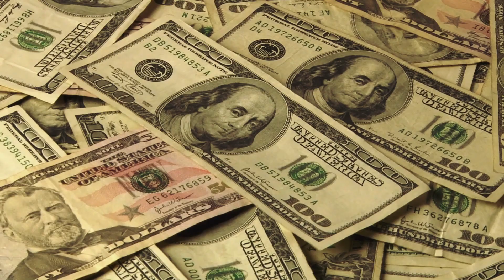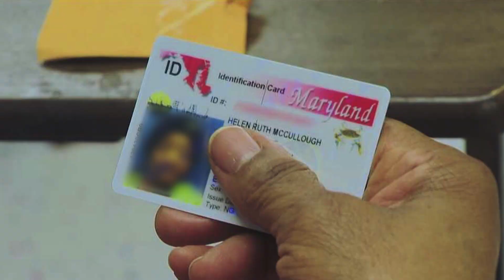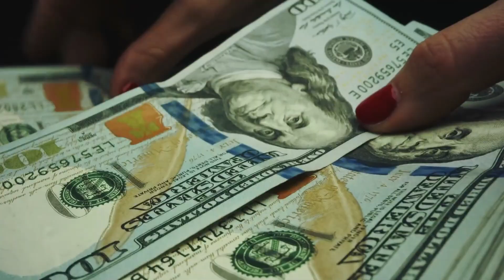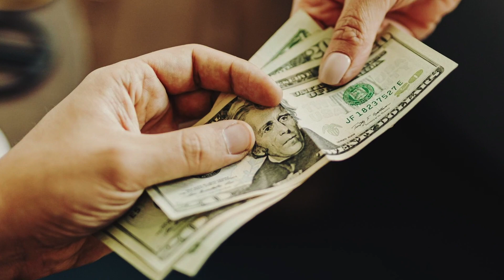LKW-Fahrer rettet bewusstlose Frau, dann sieht er ihren Ausweis und ist schockiert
Väter würden alles tun, um ihren Kindern Glück und Trost zu spenden. Aber für den Vater Liam war das leichter gesagt als getan. Dieser Mann tat alles, was er konnte, um für seine Frau und seine schöne Tochter Catherine zu sorgen. Aber das meiste Geld, das er verdiente, ging für Rechnungen drauf: Miete, Strom, Lebensmittel und so vieles mehr. Dann kam es noch schlimmer: Seine Tochter erkrankte und es wurde eine Zystenbildung diagnostiziert. Um das Geld für die Behandlung seiner Tochter aufzubringen, machte der Mann Überstunden und kam erst spät am Abend nach Hause. An einem dieser Abende stieß er auf eine bewusstlose Frau, die hilflos im Schnee lag. Ohne nachzudenken, sprang er vom Lkw herunter und rannte zu ihr. Er wollte sie gerade hochheben, als sein Blick auf ihren Ausweis fiel, und was er darauf sah, ließ ihn erzittern. Schau es Dir an: LKW-Fahrer rettet bewusstlose Frau, dann sieht er ihren Ausweis und ist geschockt.